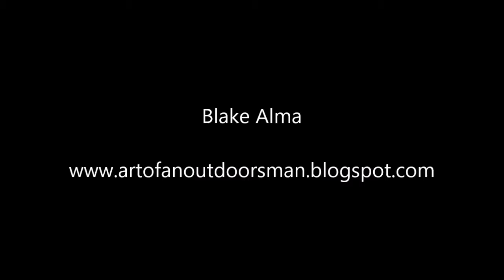First Day Squirrel Season - Sept. 1. 2015 (Flopped)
Blake Alma